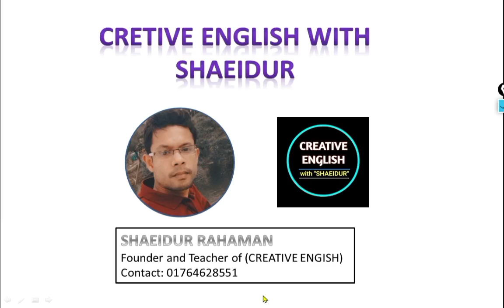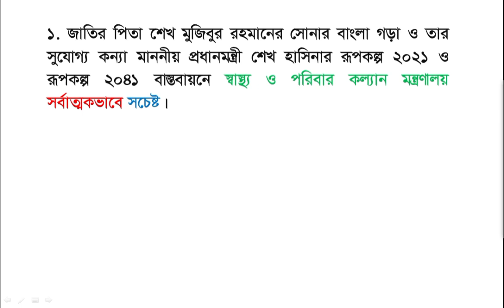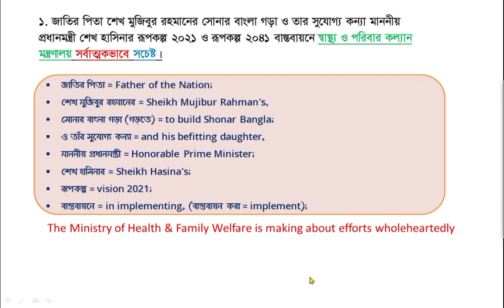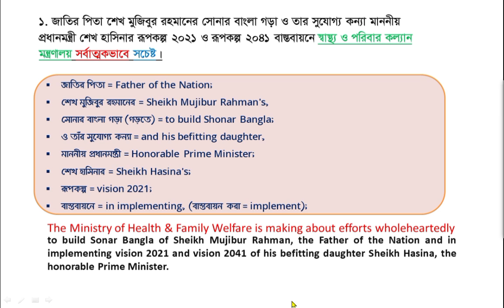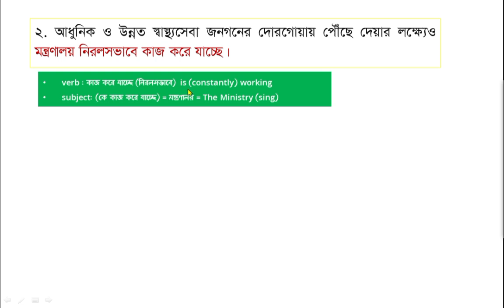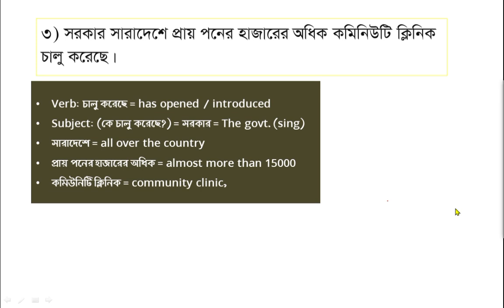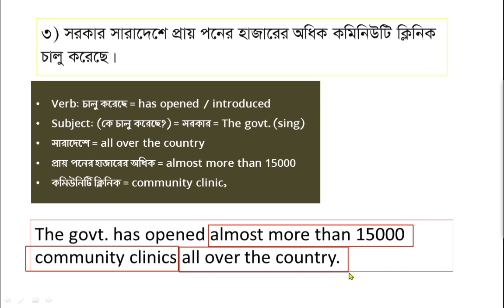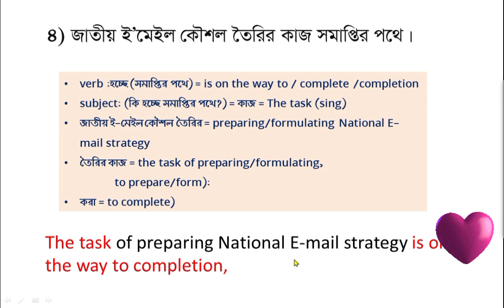ভেঙে ভেঙে বাংলা জটিল বাক্যের অনুবাদ চর্চা 2nd Class| Bangla to English Translation Techniques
ভেঙে ভেঙে অনুবাদ চর্চা (পর্ব- ২) Easy Tricks to Translate Bangla to English | সহজ পদ্ধতিতে বাংলা বড় বড় বাক্য পড়ে বুঝে অনুবাদের সহজ কৌশল , BCS Bank Job Admission Academic

1. IELTS Reading Course -2K৳
2. A2Z Course 2K৳
২ টি কোর্স একসাথে 3000 টাকায় করা যাবে।

how to translate a sentence
how to learn translation
how to improve the translation
translation tricks
smart translation
improve translation